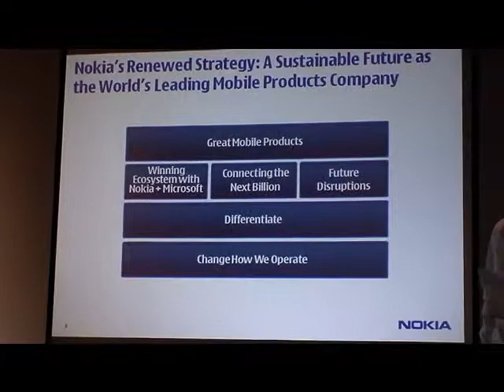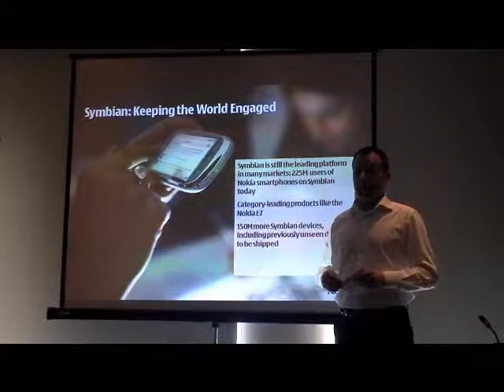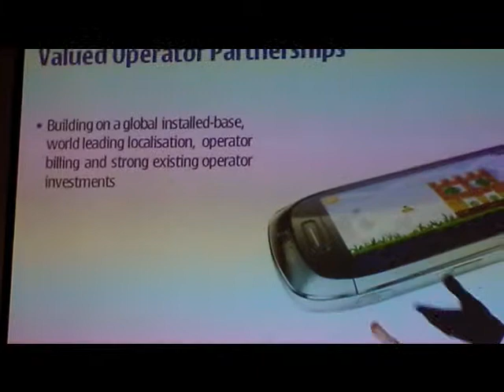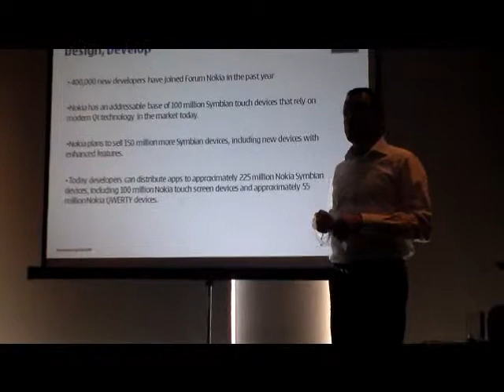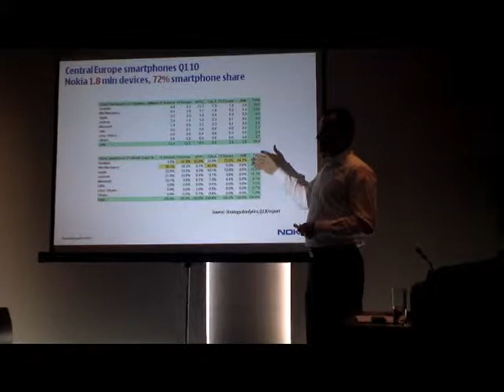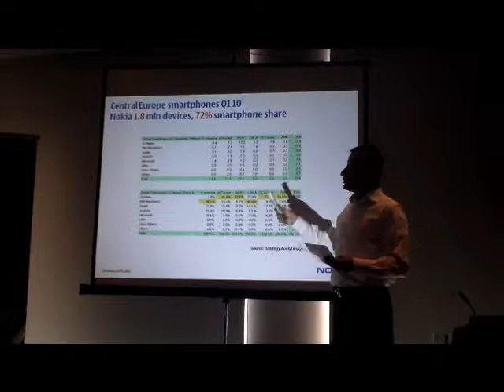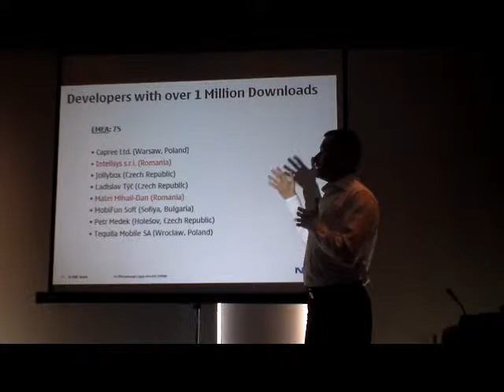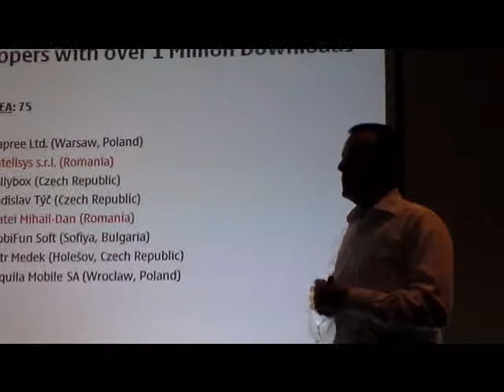Răzvan Petrescu despre strategia Nokia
Răzvan Petrescu, Country Manager pe România la Nokia, prezintă strategia dezvoltării companiei după semnarea acordului cu Microsoft și decizia ca principala platformă de smartphones să fie Windows Phone 7.